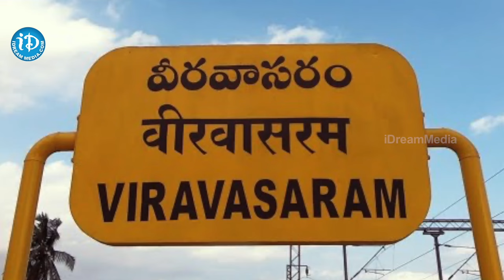Cyclone Michaung Effect : Sudigali In Veeravasaram | Latest News Updates | iDream News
Cyclone Michaung Effect : Sudigali In Veeravasaram